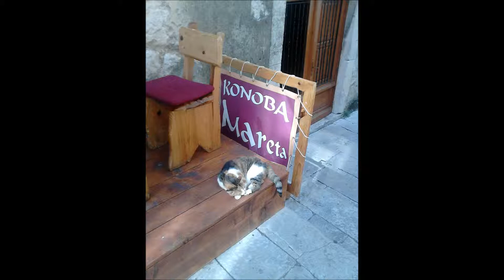Happy birthday!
Zvira voda iz kamena, hladna studena